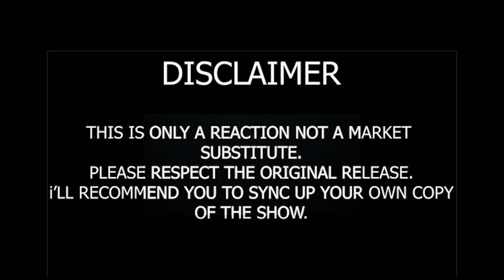GOJO VS SUKUNA - JUJUTSU KAISEN EPISODE 2 REACTION MASHUP 呪術廻戦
Jujutsu Kaisen season 1 episode 2 Titled For Myself

In this reaction we see gojo fighting 1 finger sukuna. Gojo shows off against sukuna. The animation is sick and gojo destroys sukuna. Later on, gojo recruits yuji to join jujutsu tech. All the girls loved gojo. Gojo is truly the strongest.

jujutsu kaisen 1x2 reaction

WE TAKE COPYRIGHT VERY SERIOUSLY, THIS IS ONLY A REACTION AND NOT A MARKET SUBSTITUE PLEASE RESPECT THE ORIGINAL RELEASE I'LL RECOMMEND YOU TO SYNC UP YOUR OWN COPY OF THE SHOW.

🎥 Reactors
✔️JamieUwu
✔️Haylo and Kiss
✔️Animaechan
✔️Yaboyroshi
✔️Carli and Ange
✔️Alana
✔️BrianxStephanie
✔️Sean Tank Top
✔️Dos Cavazos

📅 Timeline
00:00 - Intro
00:05 - Gojo Shows Up
01:29 - Gojo vs Sukuna
03:18 - Yuji and Gojo
06:30 - Nah, I'd win
06:56 - Yuji Enrolls in JJ tech
10:02 - Discussion

📝 Note:
The main purpose of these videos is to promote streamers. Finding the clips takes around 4-5 hours daily and then editing takes around 5-6 hours as well.